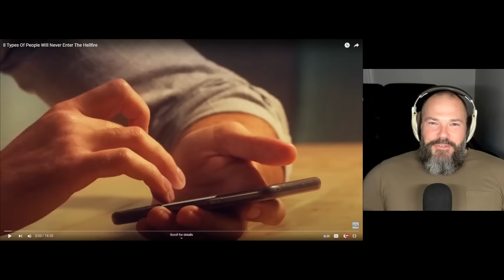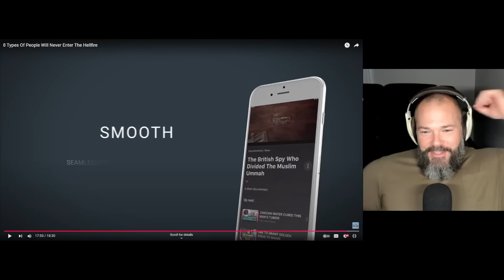8 Types Of People Will Never Enter The Hellfire - Allah's Judgement and Mercy- Texas Love Reaction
Speaker: Mohamad Baajour

Our channel is also available in the below languages:
Arabic:    / @oneislamproductionsarabic
Indonesian:    / @oneislamproductionsindonesian
Turkish:    / @oneislamproductionsturkish
Malay:    / @oneislamproductionsmalaysian
Bengali:    / @oneislamproductionsbengali

Islam Reaction
One Islam Productions Reaction
Texas Love Reacts to Allah's SWT Judgement
Judgement Day
Avoid The Hellfire
All Praise Be To Allah SWT
Mohamad Baajour Reaction
Texas Love Reacts To Mohamad Baajour